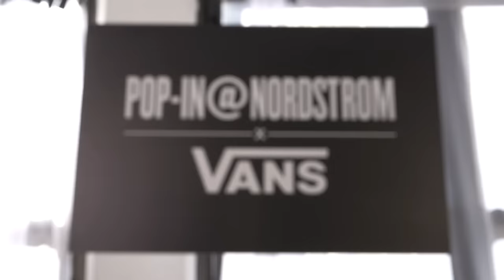Vince Staples - Style Mix Designed by Nordstrom